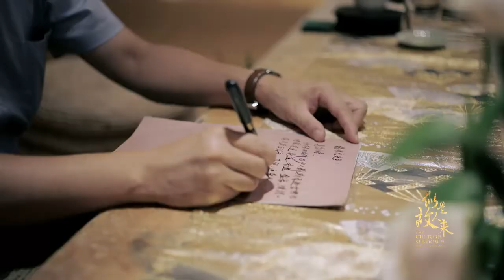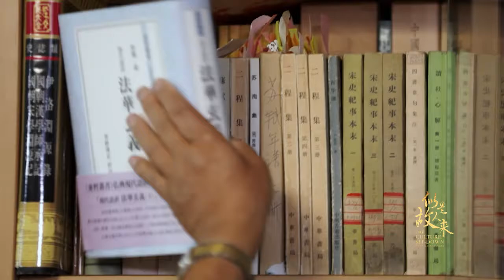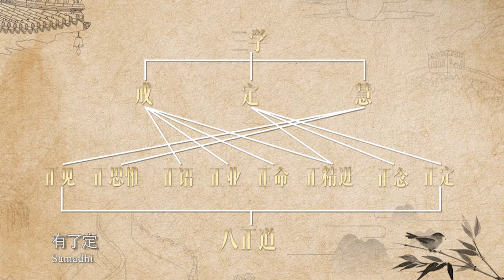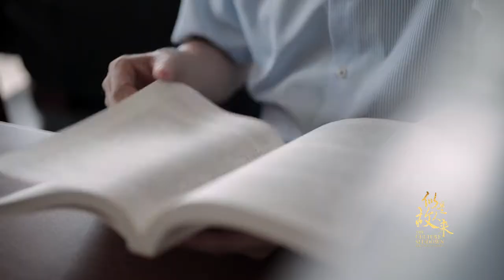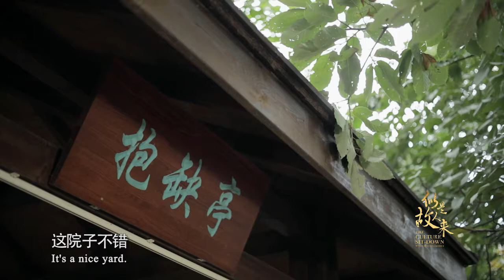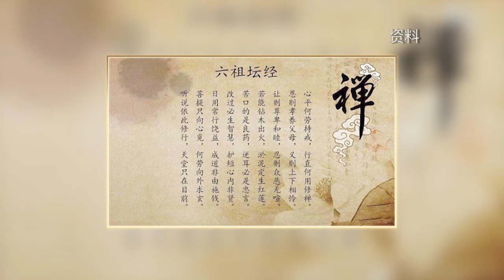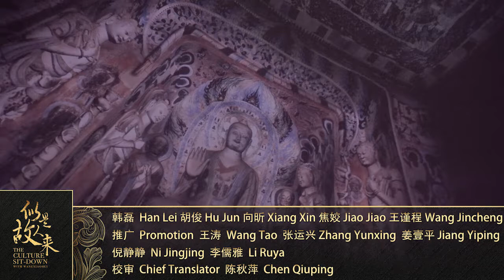王晓辉对话杨曾文：禅意生活的B面解读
Explore the meaning of Chan, or Zen, in the modern world, how it both teaches instrospection and active invovlment in the external world, and how Confucianism influenced the concept of Chan in China.